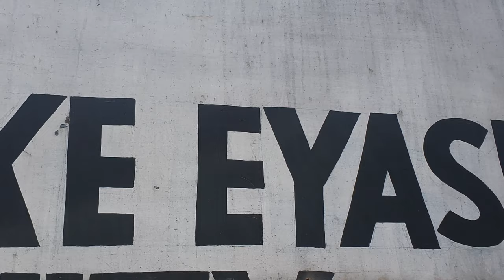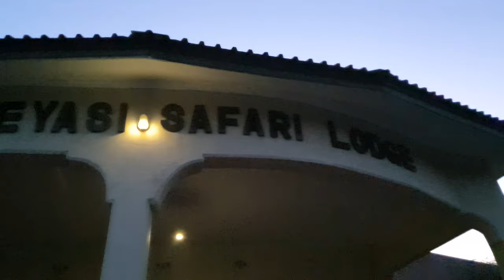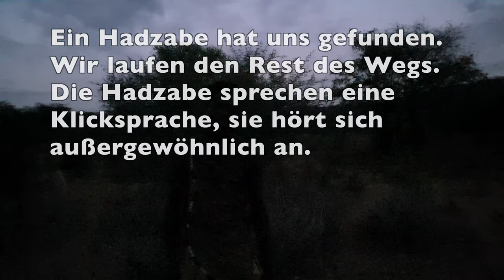Auf der Jagd mit den Hadzabe, einem indigenen Volk am Eyasisee im Norden Tansanias| Tag 2 im Busch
Letzte Woche habe ich die Datoga besucht  und für mich festgestellt, dass sie den Massai ähneln. Nur, dass es immer nur 1 Familie pro Dorf ist. Die Hadzabe dagegen sind richtige Buschmenschen. Man kann sie schwer finden. Wir sind vom Eyasieee stundenlang durch den Busch gefahren, mitten in der Nacht. Soweit, dass der Jeep nicht mehr weiter kam. Mein Guide brauchte auch einen Guide, da er diese Klicksprache nicht sprach. So ging es also los, Jana- allein mit 2 Guides. Im Nachhinein kann ich sagen, das war das 1. mal im Leben, dass ich einen Kulturschock hatte. Nicht lange, vielleicht 15 Minuten, aber ich merkte es. Ich setzte mich einfach, wie aufgefordert dazu und wartete ab. Aber dann war das Eis gebrochen. Ich würde nur jemanden raten dorthin zu fahren, der sich außerordentlich dafür interessiert. So wie ich 😜
Ich saß also, direkt unter einem toten Pavian, der kopfüber an einem Affenbrotbaum hing. Die meisten Infos über die Hadzabe bekommt ihr im Video. Für mich war es ein unglaubliches Erlebnis, dass mir niemand mehr nehmen kann. Ich würde noch einmal dorthin fahren, noch länger Zeit verbringen. Die Jagd war sehr anstrengend. Ich musste durch Dornbüsche rennen, abseits der Wege, mitten durch den Busch von Afrika. Es war staubig, dornig und so so schön.😍 Ständig blieb meine Jacke irgendwo hängen, wie beeindruckend die Hadzabe sich durch den Busch bewegen, ohne Jacke oder den Schutz anderer Kleidung. Am Ende des Tages durfte ich mit ihnen Bogenschießen.

Wow, was für ein Erlebnis, nicht in Worte zu fassen.